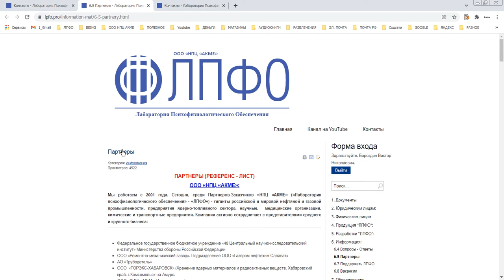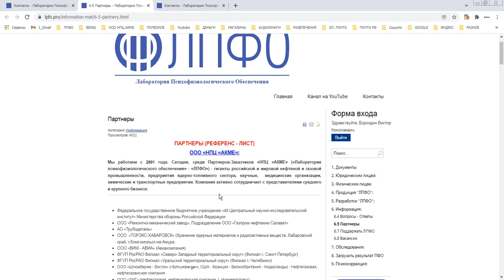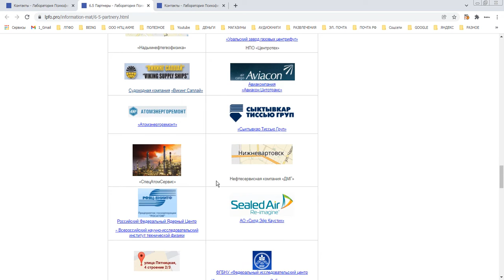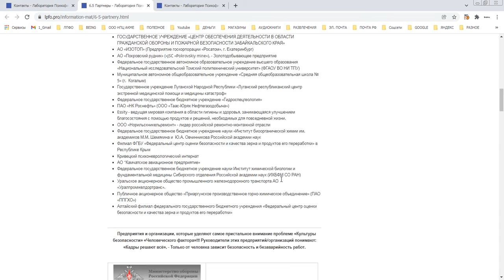С кем мы работаем по приказу 749н